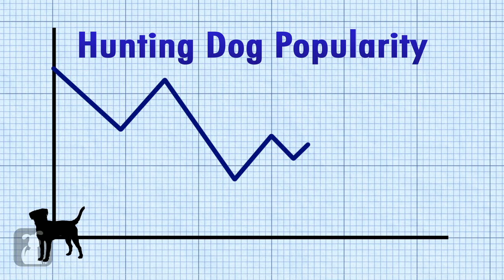Doglopedia - Jack Russell Terrier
Your guide to Jack Russell Terriers.
Google+: gplus.to/thepetcollective

Welcome to Doglopedia, your resource to learn all about different breeds. Here's a quick, fun overview of Jack Russell Terriers, hosted by ME, the Jack Russell Terrier!